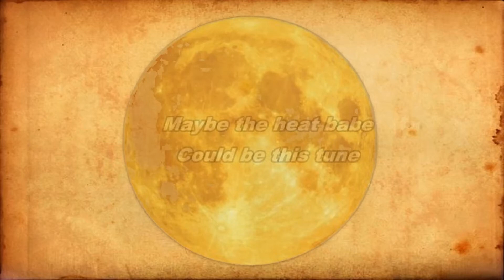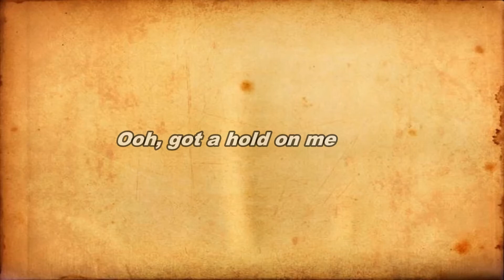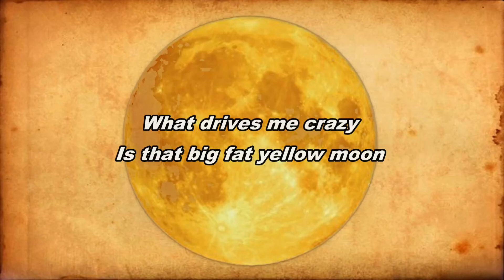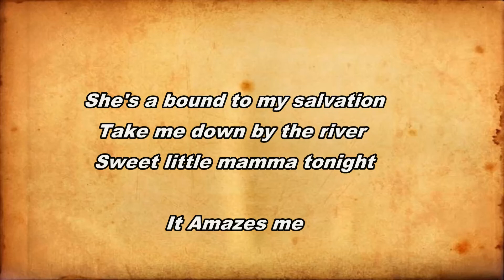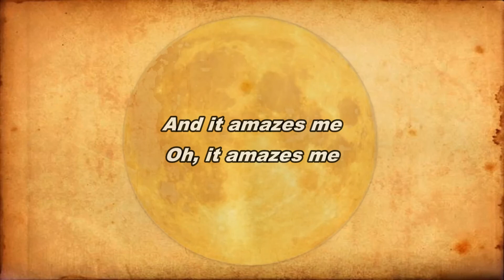AmazesMe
The third song of elton i did from the album.